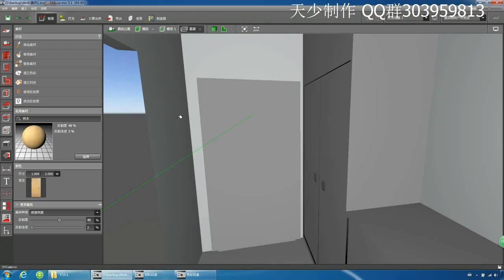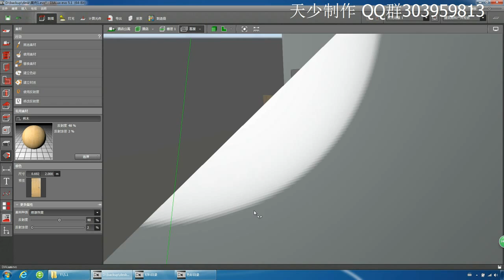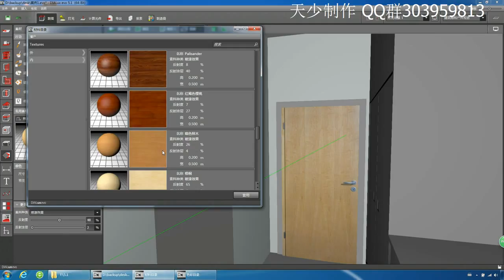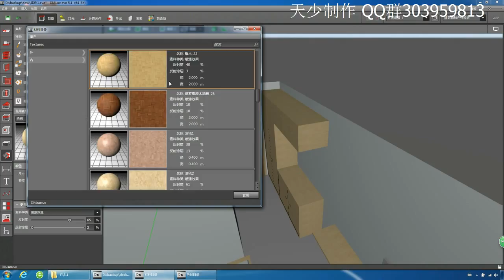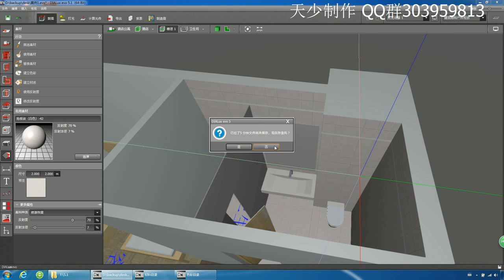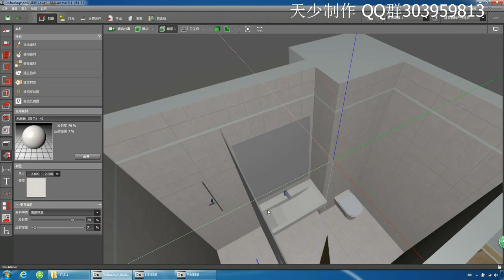DIALux evo5 1入门教程 第17集 赋予材质（2）